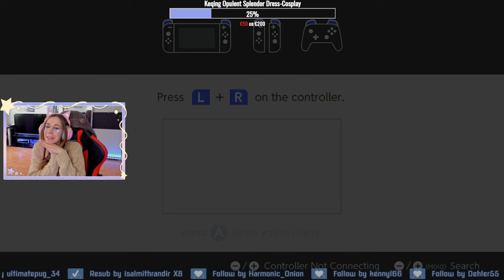And the most frustrating Divine Beast yet - The Legend of Zelda: Breath of The Wild #78